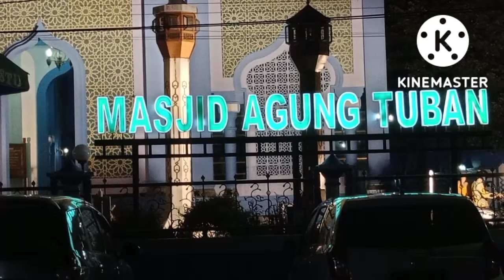MASJID AGUNG TUBAN.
Masjid Agung Tuban ini tergolong berusia cukup tua, dibangun begitu megah ini di era Bupatinya Bu Heni, hingga kini masjid agung ini menjadi simbul masyarakat Tuban, menjadi kebanggaan wong Tuban.